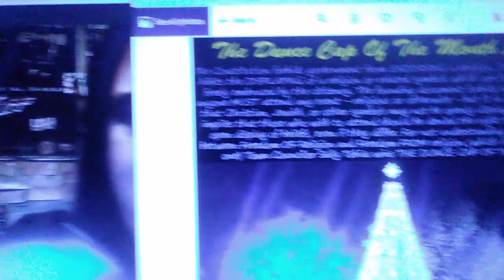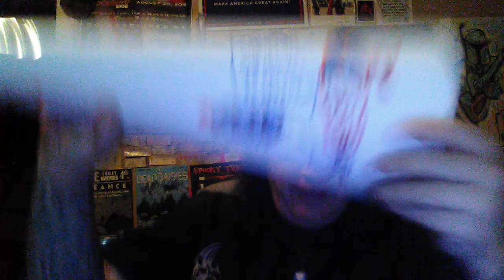Vote For PRIZE! The Dunce Cap Of The Month Award - The Correct Views 12/7/2019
TIME TO VOTE! Yes, you help me pick the GOLDEN DUMBDEE - the Dunce Cap Of The YEAR! Who, in your
humble view, was the dumbest out of those who won each month this past year? I will go over them
one more time, to refresh everyone. I have a unique PRIZE for some lucky voter...
   Yes, I am Sam Di Gangi, freelance writer for Blasting News, WitsNews, the Media Speaks, and else-
where with THIS month's collection of idiots via:
Yang wants to president and thinks that banning CAR OWNERSHIP will help with global warming... which
we have proved again and again isn't happening due to man at all. Tell again how this scam isn't a-
bout just controlling everyone's movements?;
Italy is about to brainwash their youth, bathing them in mandatory global warming lies and packaging
it as the truth;
A man gives a fake name to the cops except that his name is. Oh, just tune it... I don't wanna'
give it away. It is THAT stupid;
Bernie Sanders has managed to make legaizing pot cost BILLIONS of dollars! Only a socialist could
manage to pull that off;
Ivy league lunacy as clapping is bad... yes, America is that weak today. You have to hear this folly
if nothing else in the show;
N.P.R. talks about a dead ISIS leader as if he were a kind, religious icon... REALLY!;
If you - you reading this - if YOU don't wanna' eat bugs, you have race issues. Let us take a look
at how they are AGAIN trying to get everyone used to the idea of eating insects. Now, it is to help
with a new (and just as fake) twist;
Here is a two for one: 1) Anyone can identify as black 2) followed by a story where a black man is
not allowed to indentify as black!;
THE WINNER - it has to do with the War On Christmas, which we keep being told isn't happening even
as the proof mounts higher than the national debt.
~Sam